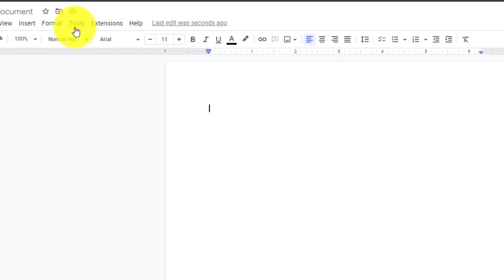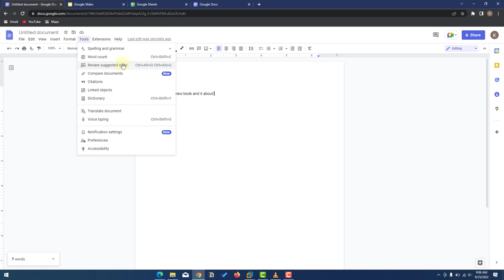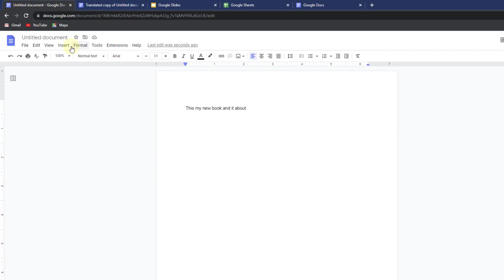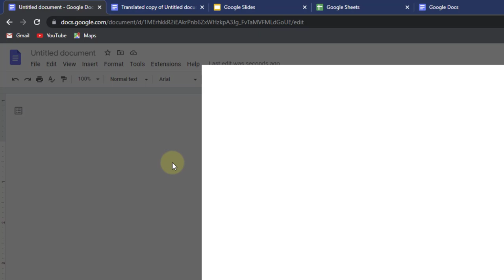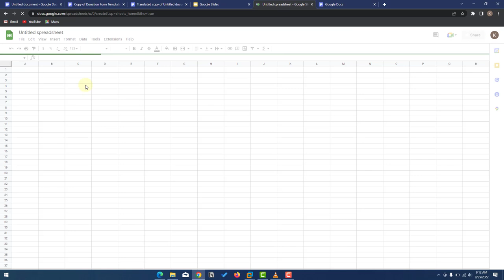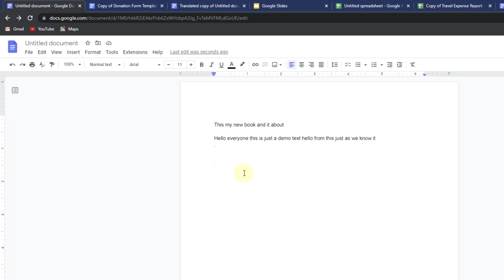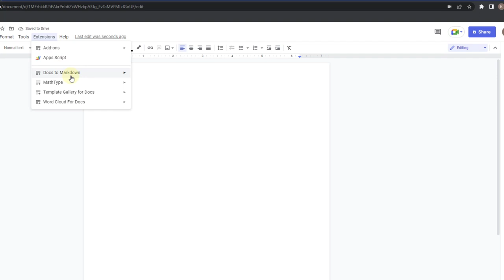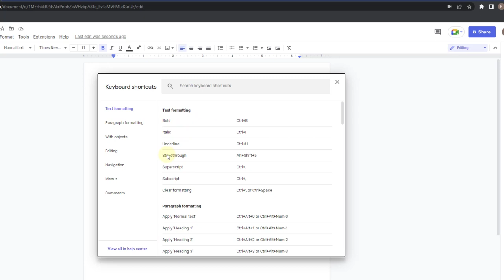Tools and Extensions for Google docs, sheets and Slides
Available courses

3. WorPress From basic to Advanced =
6. Windows 10 (Basic Computer Application ) =

computer 1: HP Pavilion
computer 2: Toshiba Satellite

SOUND
Microphone:Boya By-M1DM

SOFTWARES
Premiere Pro: (Video editing)
Camtasia: (Screen recording/capturing)
Photoshop:(Photo editing and graphics)
Main browser: Firefox
Second browser: Chrome/Edge